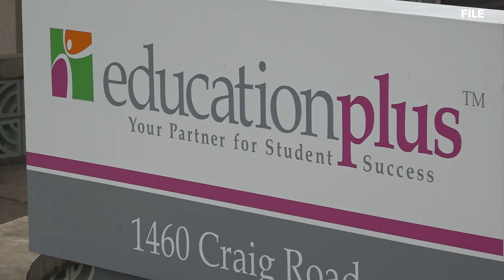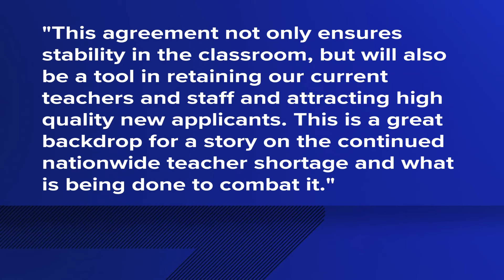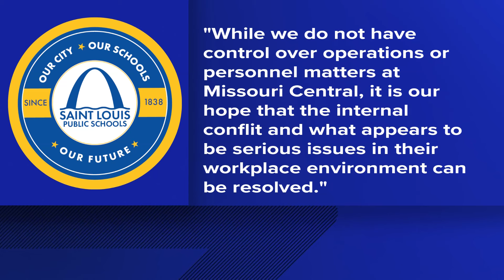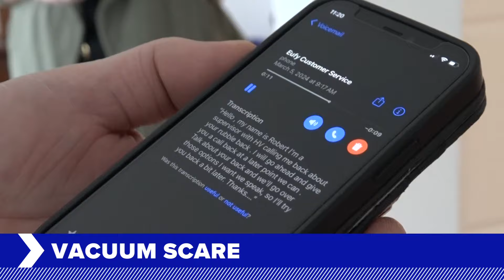St. Louis news | March 5 | 10 p.m. update | Super Tuesday results coming in